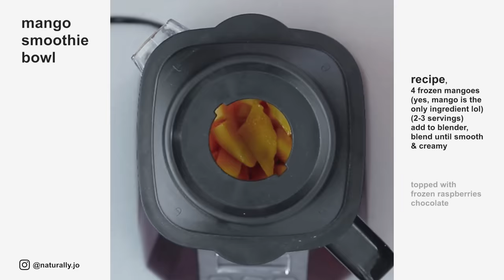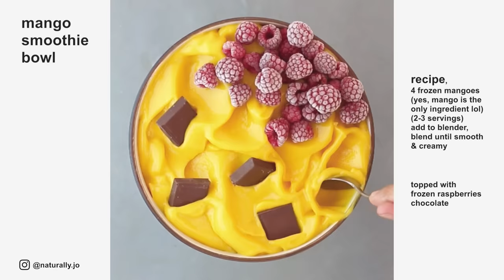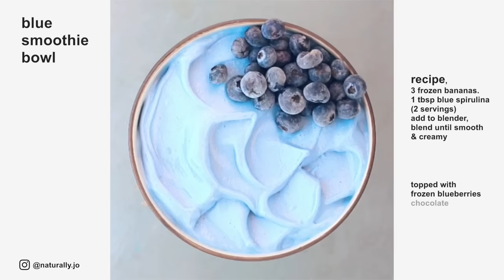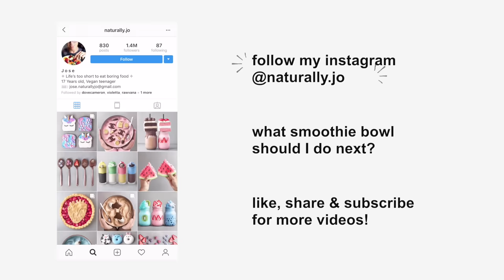6 Smoothie Bowl Recipes | Delicious + Healthy Breakfast & Dessert | Naturally Jo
Smoothie bowls are perfect to have as a delicious breakfast, healthy dessert or colorful snack. Made with frozen fruits to create this yummy icecream-like texture. Perfect meal to have before working out, school or work.

✩ HELLO ✩
✭ I’m Jose, just a 17 year old vegan teenager who loves playing with food. Hope you all liked my first video! For this one I made a compilation of my favorite smoothies I’ve shared on my Instagram page. What kind of video should I make in the future? Which recipes would you like me to share?

✩ MUSIC ✩
✭ Thank u, next (instrumental) - Edkara
✭ Sleepy Cloud - 8ROKEBOY
✭ Bagdad (Instrumental) - Rosalia
✭ Here comes a thought - Phizzy
✭ I Can’t Help - Sarcastic Sounds
✭ Human Music - C A N T I

-Jo